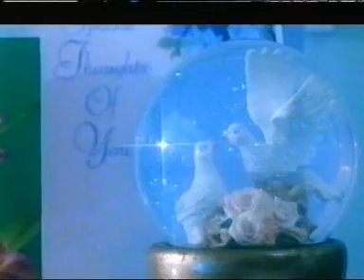Brazen Hussies Prt 2 of 9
1996 comedy starring Julian Clary, Alun Armstrong, Julie Walters, Robert Lindsay, Barbara Keogh, Marsha Thomason, Crissy Rock, etc.